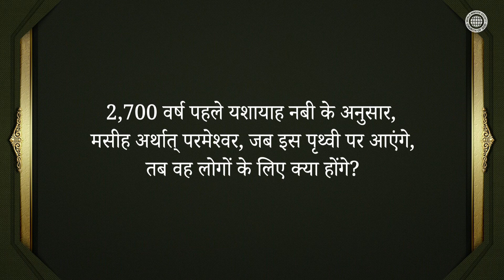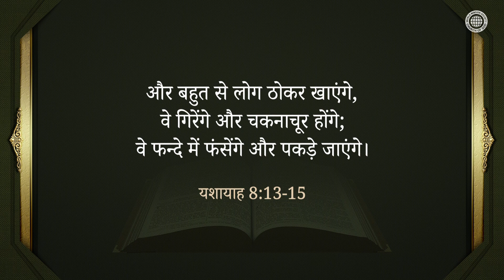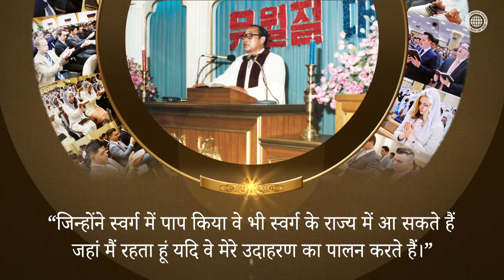परमेश्वर जो जाल और फन्दा हैं | चर्च ऑफ गॉड, आन सांग होंग, माता परमेश्वर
पुत्र के युग में, यीशु, जो परमेश्वर हैं, शरीर में इस पृथ्वी पर आए।
इसी तरह, पवित्र आत्मा के युग में, मसीह आन सांग होंग और माता परमेश्वर
शरीर में पृथ्वी पर आए हैं। जैसा कि 2,700 वर्ष पहले नबी यशायाह के द्वारा
भविष्यवाणी की गई थी, वे कई लोगों के लिए एक जाल,
एक फंदे और परखने के पत्थर के रूप में आए हैं।

परन्तु, वह कारण कि परमेश्वर इस पृथ्वी पर शरीर में आए महिमा पाने के लिए नहीं था,
लेकिन मानवजाति के बदले क्रूस पर चढ़ाए जाकर बलिदान का लहू बहाने के लिए था,
ताकि आज हमारे लिए पापों की क्षमा और अनन्त उद्धार का मार्ग खोला जा सके।